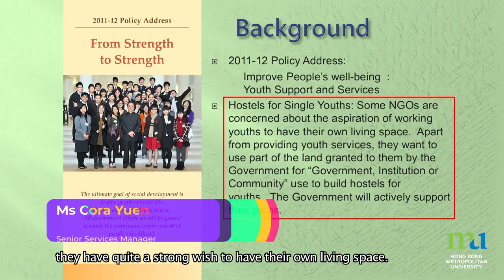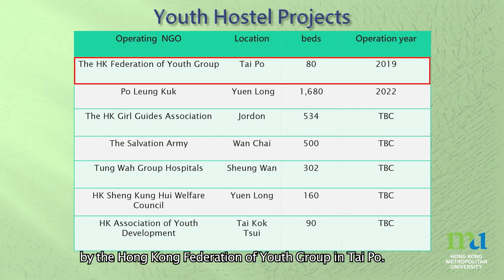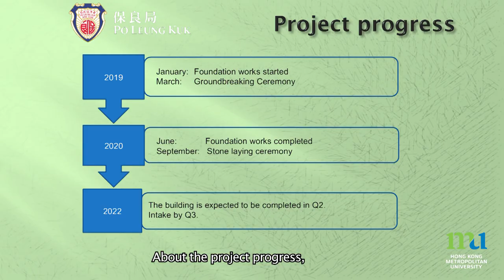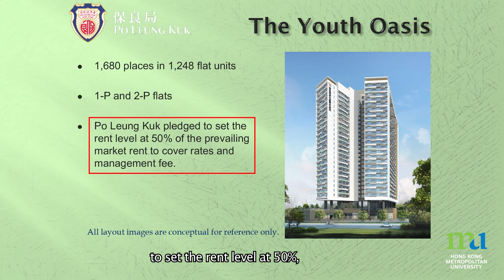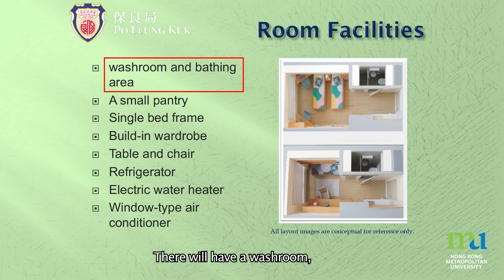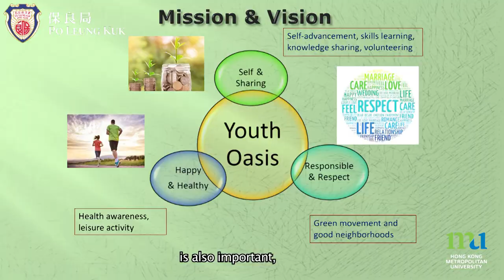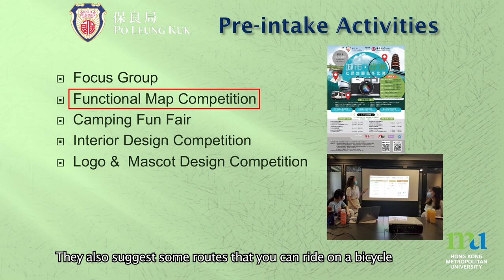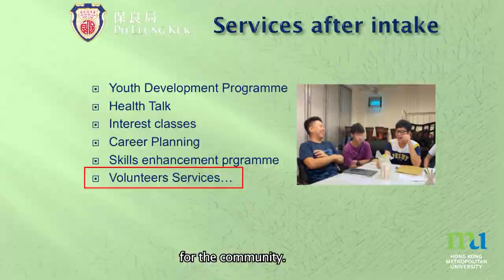HKMU - Accommodation for Youths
The housing crisis is one of the most pressing issues that Hong Kong is facing.  The “Youth Hostel Scheme” was initiated in the Policy Address in 2011 to alleviate the chronic housing shortage and high rental prices. The Senior Services Manager of Po Leung Kuk Lee Shau Kee Youth Oasis, Ms. Cora Yuen, provides insights into various services that are provided to assist the youth to build capacity, share with peers, and expand networking for future development.